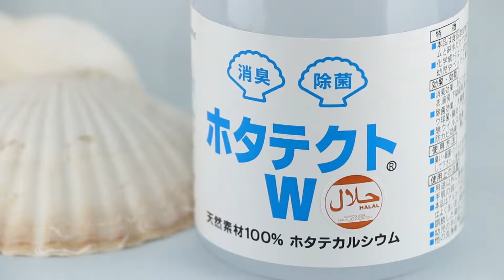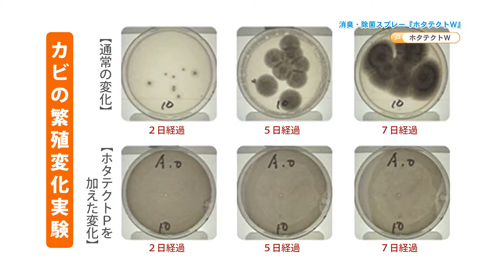ホタテクトＷ 確認用